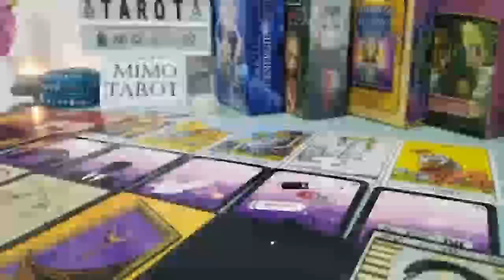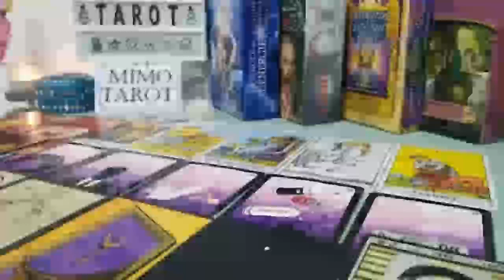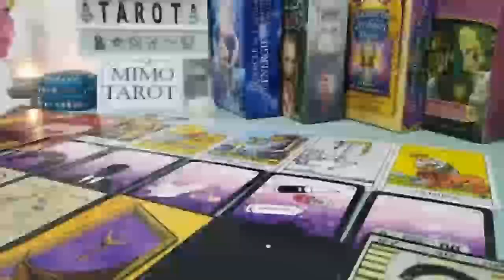Aries Tarot Love Reading Something is About to Happen Here !